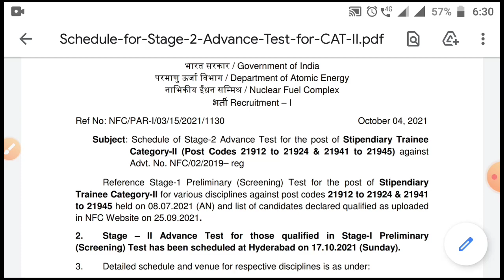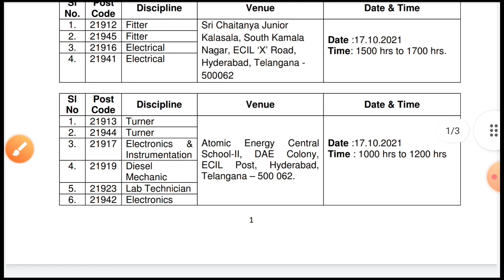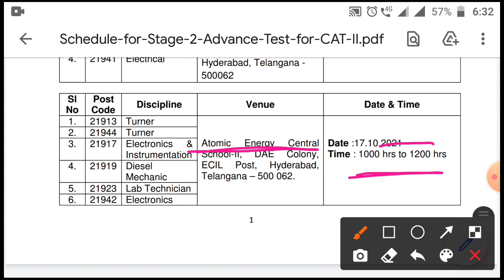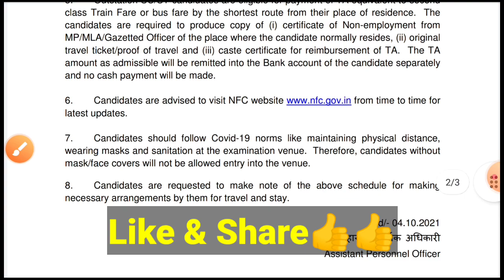NFC Stage 2 Exam Date 2021! NFC Stage 2 आ गया Exam date! NFC Exam Date 2 आ गया !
RRB NTPC , GROUP D , SSC ,  bank से related question science, social science, current affiars , और  latest job  की जानकारी भी समय पर बताता हूँ ।